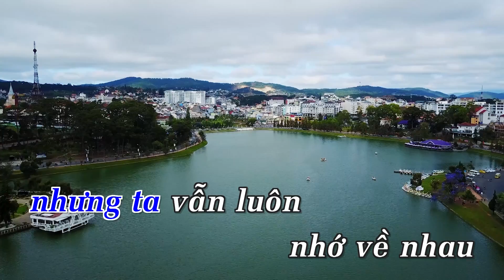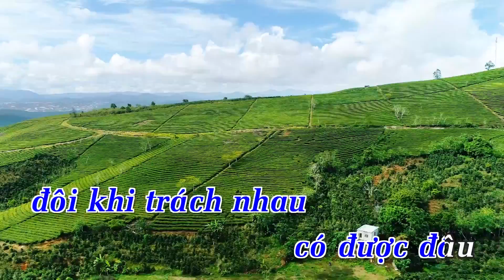KARAOKE NHẠC TRẺ 2018 | Có Quên Được Đâu (Remix) - St. Đức Trí | Beat Chuẩn